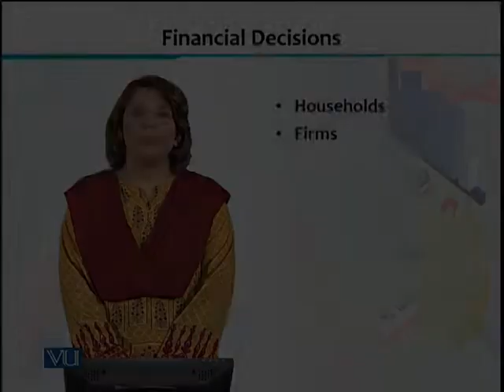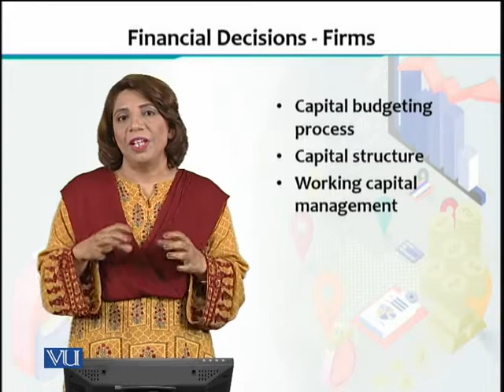ECO605_Topic004 | Financial Economics